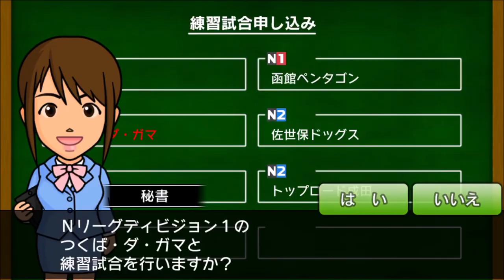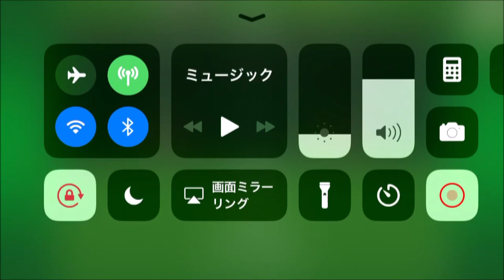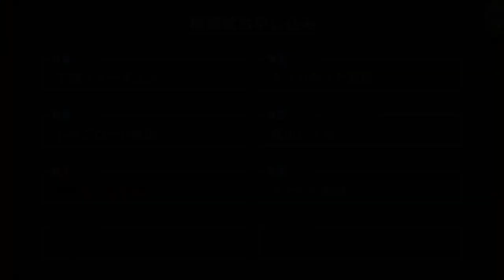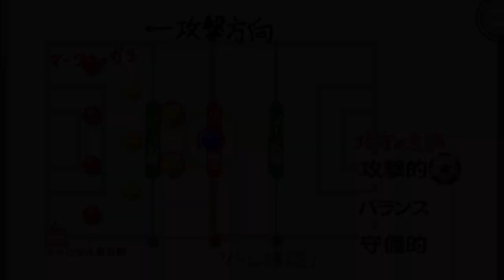【 カルチョビットA】つくばダ・ガマ＆キャピタル東京との練習試合【サッカークラブ育成ゲーム：女子選手補強縛り #206】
キャピタル東京は昨年の首位で、ジャパンカップ決勝を戦った相手です。スカウトも引き続き行っていきます。残念ながらヒラリーには断られました…

‹前提›
1. 補強は女子選手のみ。安い年俸の選手を優先的に獲得
2. 基本的に「攻撃」戦術。カードをいっぱいもらいやすいと聞いたので
3. 相手の力に応じて出場選手をローテーション
4. FWは今はくるみ頼りだが、複数のポイントゲッターを作る